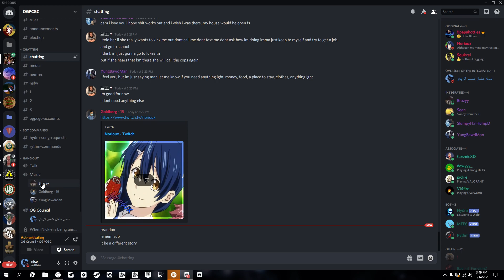countdown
GPU: NVIDIA GeForce RTX 2060 SUPER
CPU: AMD Ryzen 5 3600 6-Core Processor
Memory: 16 GB RAM (15.93 GB RAM usable)
Current resolution: 1920 x 1080, 144Hz
Operating system: